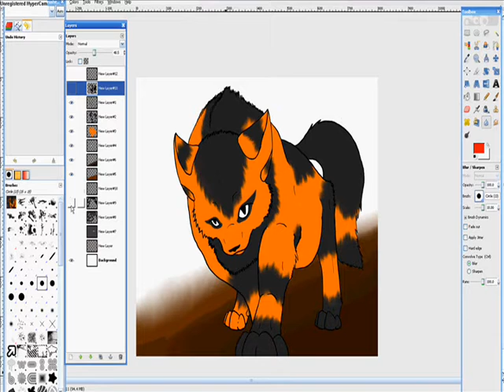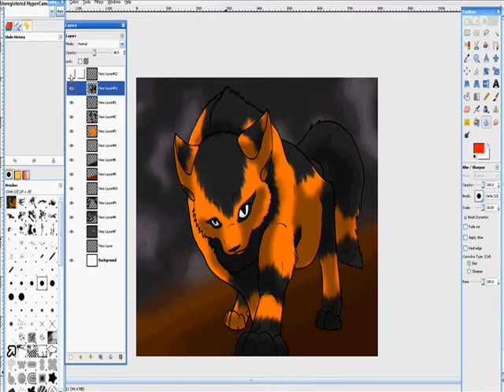Kaimi- Art Trade Pic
Ok so the hypercam file for the original drawing corrupted. =X
So i'm really mad at it right now.
I tried to make it as good as i could.
I do like how the pic came out though...